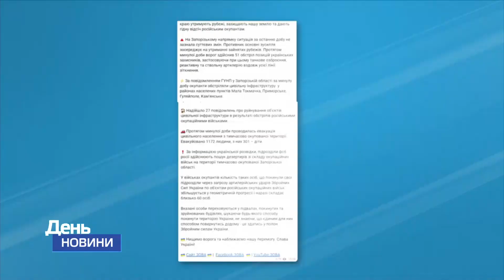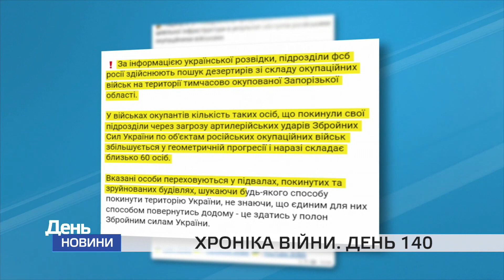День. Новини TV5 від 13.07.2022 11:00